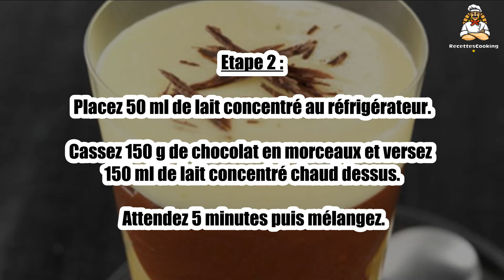Recette: Verrines ananas, banane et ganache chocolat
Bonjour à tous, aujourd’hui recettescooking.com vous présente la recette suivante : Verrines ananas, banane et ganache chocolat

TEMPS TOTAL : 25 min
Préparation : 20 min
Cuisson : 5 min

Ingrédients :

2 Bananes
1 Tablette de 170 g de Nestlé dessert Caramel
200 ml Lait concentré non sucré
1 cuil. à soupe Rases de sucre roux
80 g Mangue
1 Cuillerée à café de jus de citron

Etape 1 : Pelez et coupez les bananes et l’ananas en petits dés. Faites caraméliser l’ananas avec le sucre roux dans une poêle.

Ajoutez les bananes et prolongez la cuisson 1 minute.

Etape 2 : Placez 50 ml de lait concentré au réfrigérateur.

Cassez 150 g de chocolat en morceaux et versez 150 ml de lait concentré chaud dessus. Attendez 5 minutes puis mélangez.

Etape 3 : Dans des verrines, répartissez les fruits puis la ganache au chocolat tiédie. Placez au réfrigérateur 1 heure.

Battez le lait froid en chantilly et ajoutez délicatement la mangue mixée.

Etape 4 : Déposez une quenelle de chantilly à la mangue sur chaque verrine. Décorez de copeaux de chocolat.